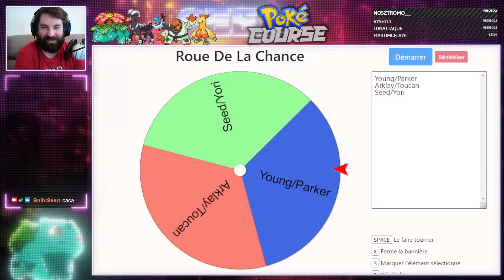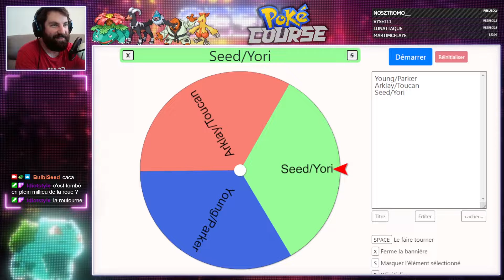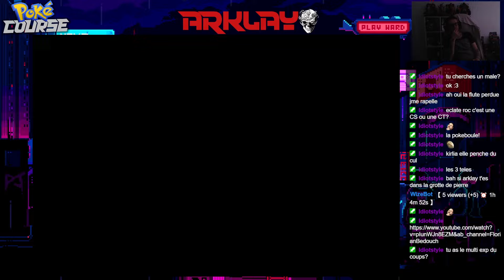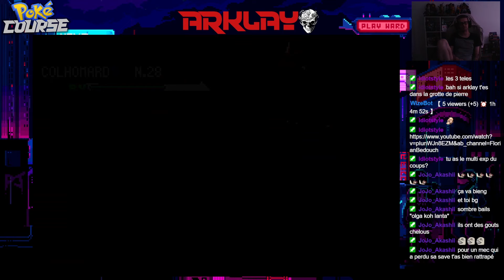Poké-Course | Saison 1 (10/26) - Je passe l'arène [PC]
Sur Pokémon Eclat Pourpre. Avec Seed, Arklay, Toucan, Yorizura & Parker
Retrouvez moi en live plusieurs fois par semaine sur Twitch de 21h à 23h